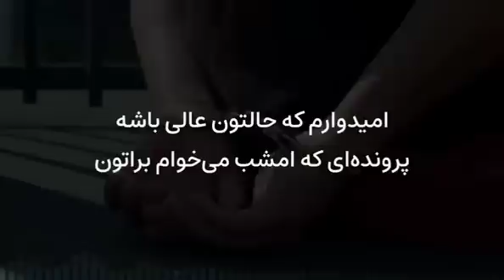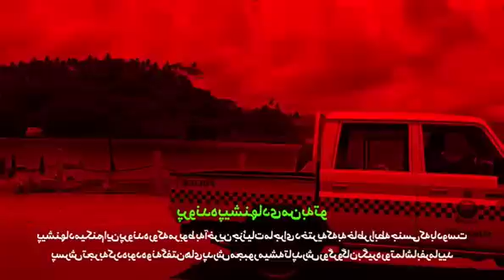س×ک×س گروهی عامل ابتلای زن جوان به بیماری ج×نسی، مرگ مشکوک مردهو×س بازدرسبزوار🤯😳/پرونده جنایی ایرانی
⚠️یکی از پرونده های جنایی ایرانی که امشب در این ویدیو بررسی میکنیم / ماجرا از این قراره که دختری که با دو برادر...

1️⃣پرونده جنایی اول /

2️⃣پرونده جنایی دوم /

3️⃣پرونده جنایی سوم /

4️⃣پرونده جنایی چهارم /